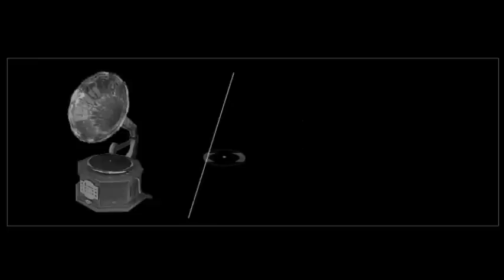LOS CLÁSICOS Y SU INFLUENCIA EN LA CANCIÓN POPULAR.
Que tal amigos, les presentamos un trabajo en conjunto con nuestra querida y entusiasta colaboradora Paty Bautista. Sus ideas para nuevos programas significan un gran reto para la memoria pero conllevan una gran satisfacción al escucharlos. Aprovechamos para felicitarla y enviarle un gran abrazo musical porque el próximo 10 de septiembre será su cumpleaños. Estamos convencidos que  disfrutarán de este programa.